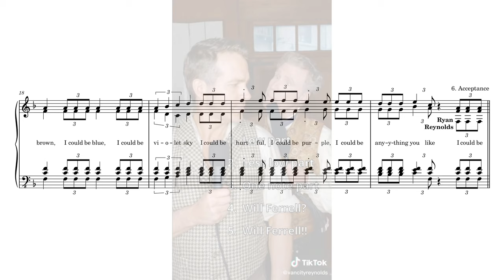Ryan Reynolds & Will Ferrell - Grace Kelly (Transcription)